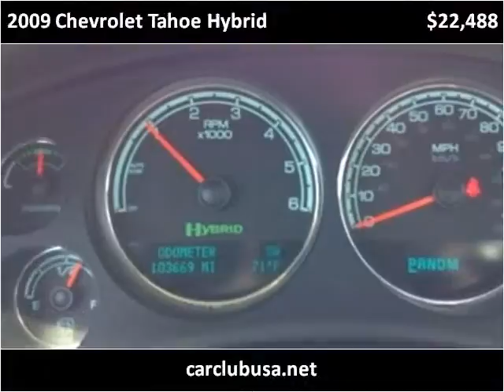2009 Chevrolet Tahoe Hybrid Used Cars Miami Gardens FL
This 2009 Chevrolet Tahoe Hybrid is available from Car Club USA.